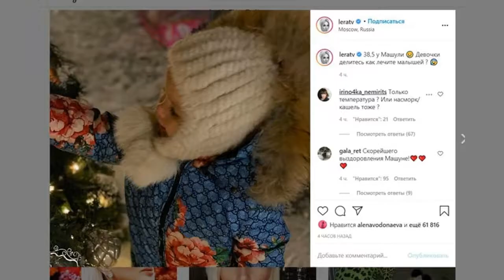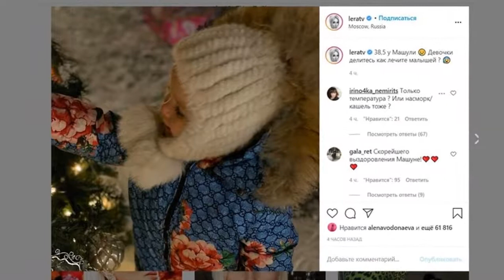Кудрявцева обратилась к подписчикам за помощью из-за болезни дочери